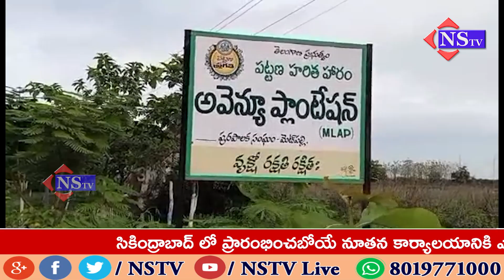డివైడర్ పై పెట్టిన మొక్కలకు కటింగ్ చేస్తూ సర్వసుOదరంగా తయారు చేయాలి-శ్రీమతి రణవేణి సుజాత సత్యనారాయణ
మెట్పల్లి మున్సిపల్ చైర్ పర్సన్ శ్రీమతి రణవేణి సుజాత సత్యనారాయణ గారి ఆదేశాలతో హరితహారం లో భాగంగా నేషనల్ హైవే మెట్పల్లి శివారు పెద్దగుండు వద్ద 200 మొక్కలను నాటడం జరిగింది చైర్పర్సన్ గారు మాట్లాడుతూ నేషనల్ హైవే కు మొదటి వరుసలో పూల మొక్కలు పెట్టించి ప్రతిరోజు మొక్కలకు నీరు పోసి సాసరింగ్ చేయాలని తెలిపినారు మొక్కలను కాపాడితే అవి మనకు ఆక్సిజన్ ఇస్తాయని తెలిపినారు .
డివైడర్ పై పెట్టిన మొక్కలకు కటింగ్ చేస్తూ సర్వసుద్దరంగా తయారు చేయాలని ఆదేశించారు ఈ కార్యక్రమంలో ఎన్విరాన్మెంట్ ఇంజనీర్ విష్ణు ముజీబ్ హరితహారం సిబ్బంది పాల్గొన్నారు